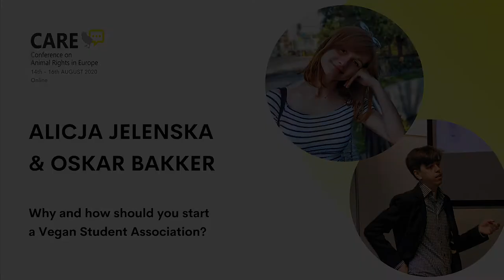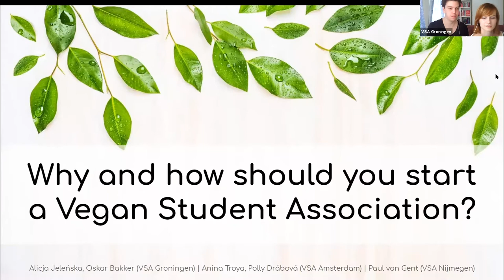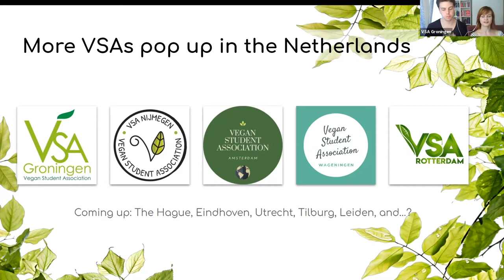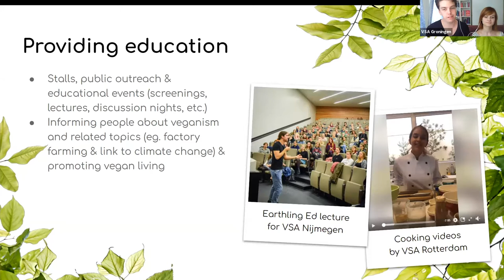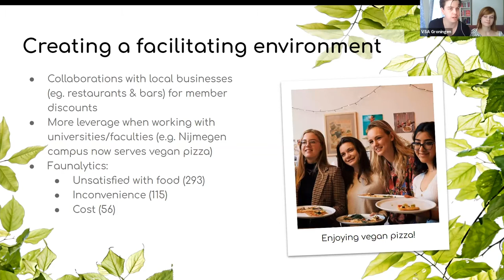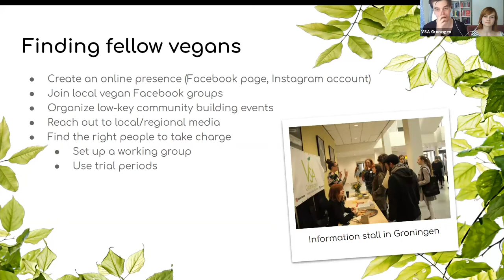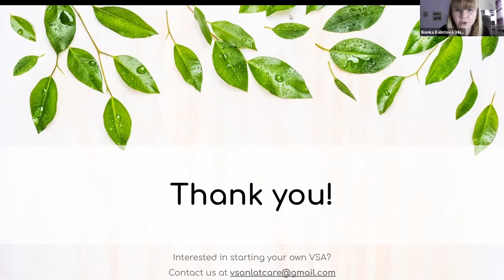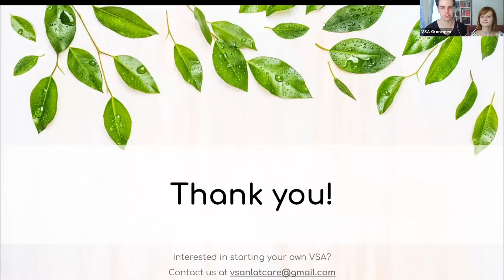CARE 2020 | Alicja Jelenska & Oskar Bakker: Why and how should you start Vegan Student Association?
CARE 2020 | Alicja Jelenska & Oskar Bakker: Why and how should you start a Vegan Student Association?

This talk is dedicated to presenting and explaining the value of starting a Vegan Student Association and how to do this. Since 2018 students have been starting such associations around the Netherlands aiming to build a supportive community of vegan(-minded) students who would increase awareness about animal agriculture and its impact on the environment in their universities as well as create a facilitating environment with the purpose of making veganism easier, more enjoyable and affordable. In 2019 they have recognized the significance of sharing ideas and resources as well as helping other cities start vegan student associations. This is why the VSA Netherlands network has been established. Alicja and Oskar are the students who would like to bring the idea to global attention and inspire students in other countries to start similar initiatives!